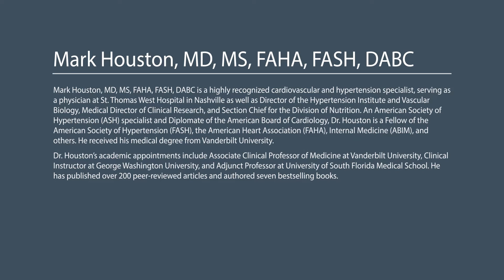Functional Medicine Approach to Hypertension: Mark Houston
Hypertension is not a disease. Dr. Mark Houston claims that hypertension is the manifestation of an abnormal vascular system. In this talk, Dr. Houston gets back to basics by looking at biochemical pathways and exploring what factors precipitate a hypertensive response or high blood pressure. He will cover the thought process he uses with his patients in utilizing the Functional Medicine approach.